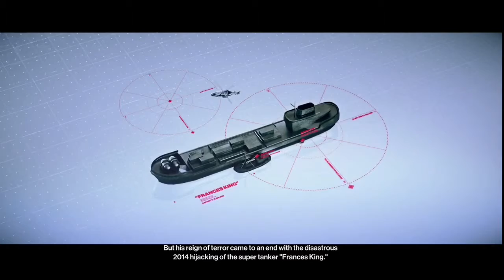Hitman 2|Mumbai|Chasing a ghost|Silent Assassin/Suit Only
Hitman 2

Mumbai/Chasing a ghost